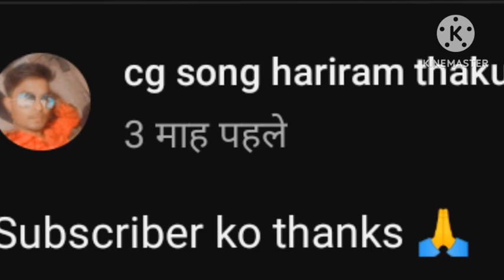cg song शेरो शायरी status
hariram thakur